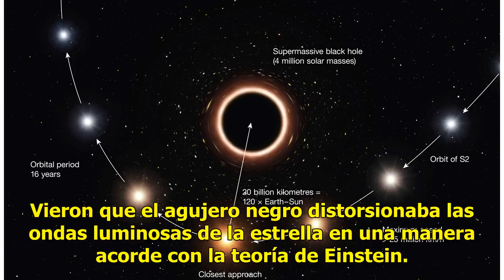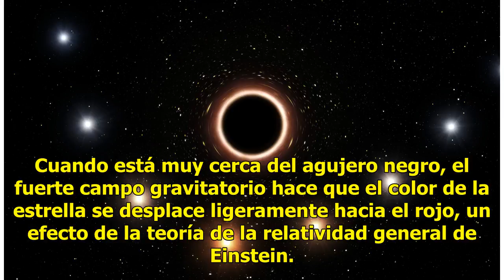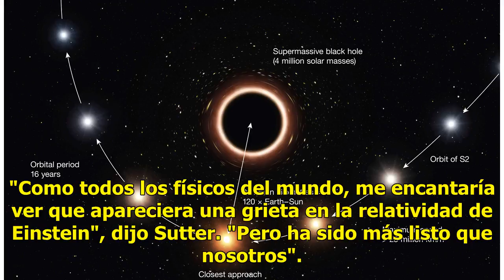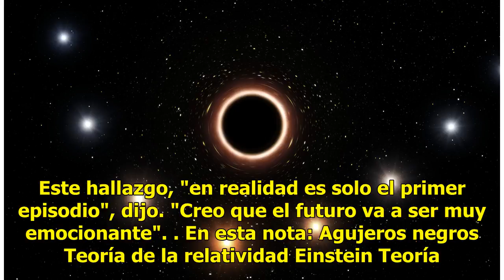Asombroso: Medio siglo después, teoría de Einstein se cumple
Nueva York (AP) - Más de un siglo después de que la formulara Albert Einstein, su teoría general de la relatividad ha superado una nueva prueba. Lee también: Descubren la última cena del "Hombre de hielo"Un equipo de investigadores europeos apuntó telescopios gigantescos hacia una estrella que se de...